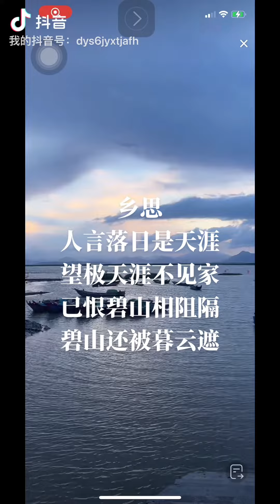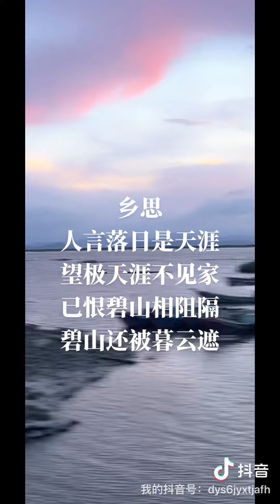思乡 落日是遥远家乡的方向